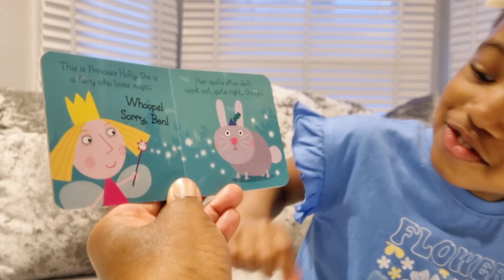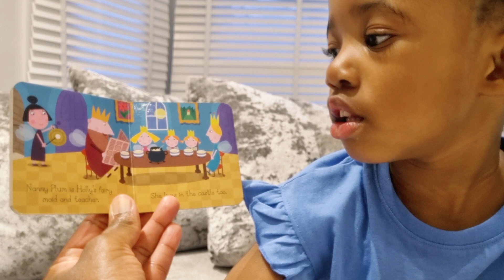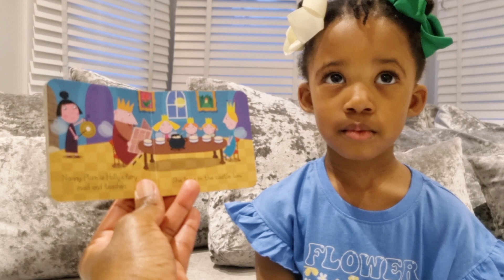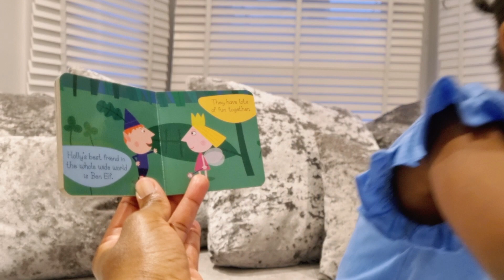Ben & Holly's Little Kingdom | Fairy Princess Holly | Read Aloud Book For Kids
Let's read this Ben & Holly's little kindon book together